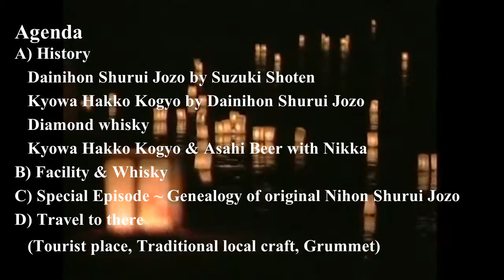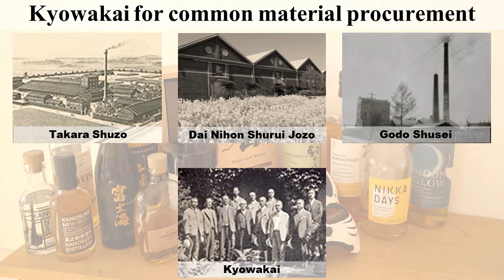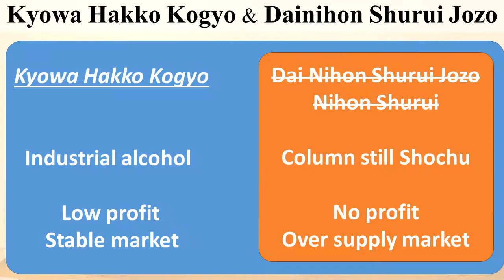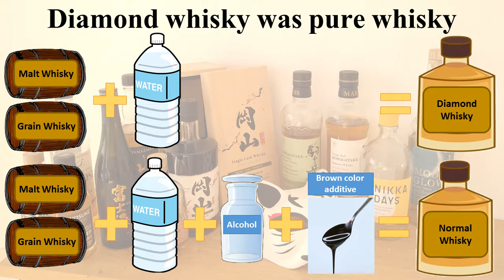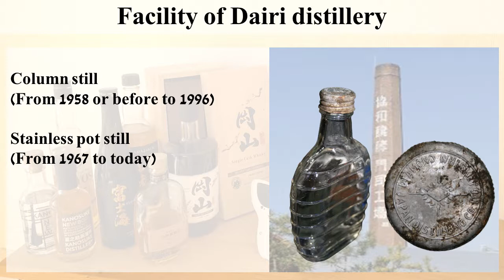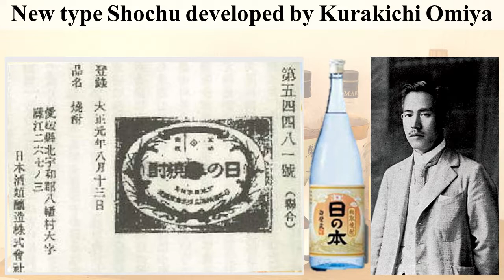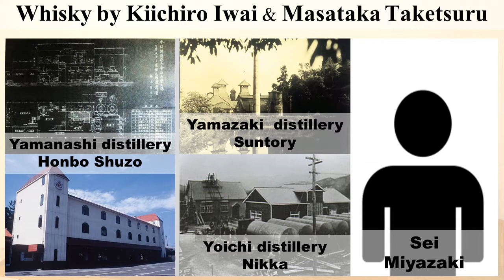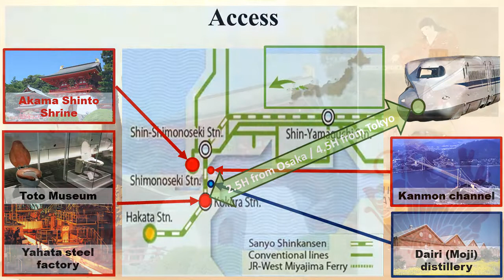Dairi : Story of lost Japanese whisky distillery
Agenda
A) History
   0:32  Dainihon Shurui Jozo by Suzuki Shoten
   1:31  Kyowa Hakko Kogyo by Dainihon Shurui Jozo
   2:40  Diamond whisky
   3:39  Kyowa Hakko Kogyo & Asahi Beer with Nikka
B) Facility & Whisky
   4:34
C) Special Episode ~ Genealogy of original Nihon Shurui Jozo
   5:27
   7:10

BGM
- 甘茶の音楽工房 (Amacha no Ongakukobo)
- Studio MOMIZizm
- MusMus
- Otowabi
- Peritune
- H/MIX
- Jin=Rokudo
- Otonosono
-Arcadium
  Nitro Fun
  TheFatRat & Phaera
  TheFatRat & JJD
  Kolkian
  Miyolophon
  Cris Delson
  Everen Maxwell